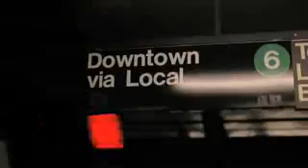Real QUT students share their story Kaya Lobaczewski